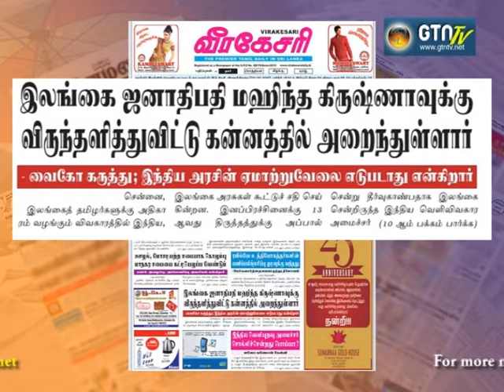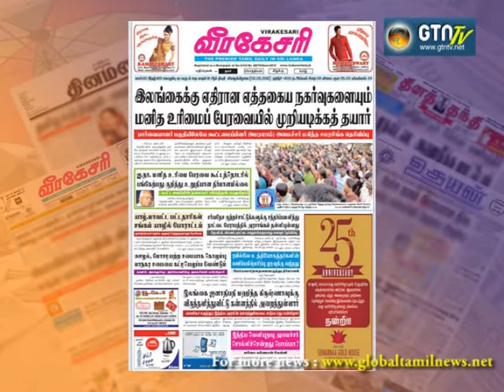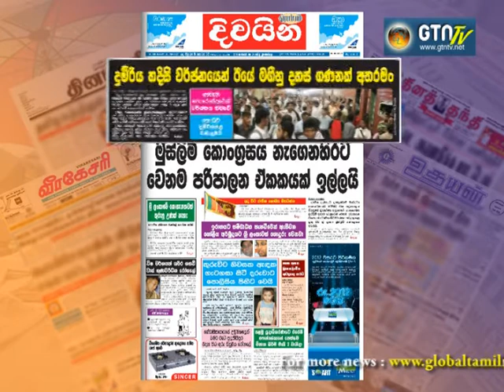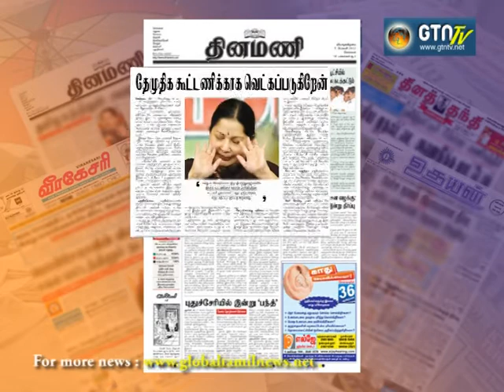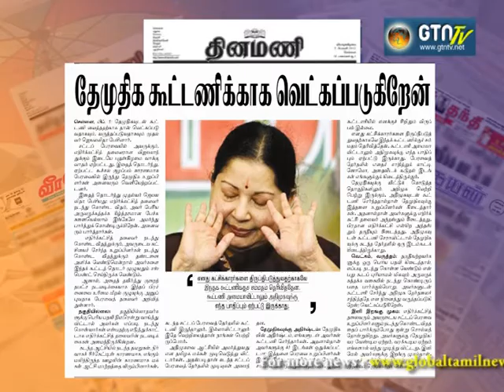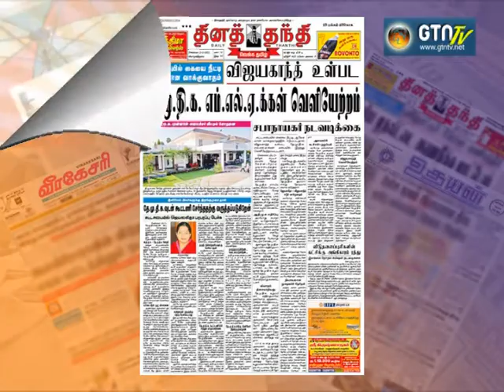Paper News_02.02.2012.mpg